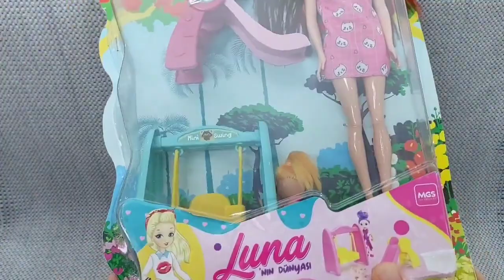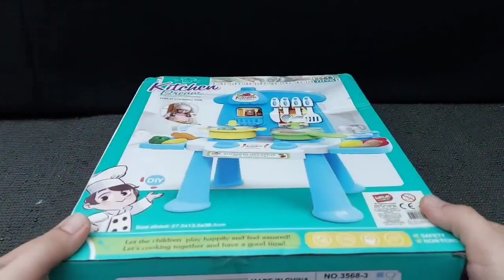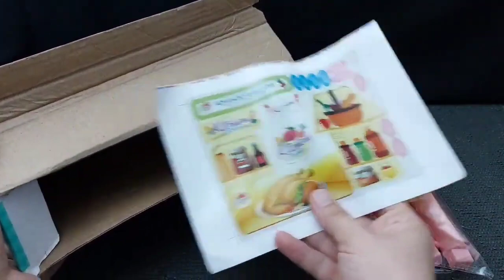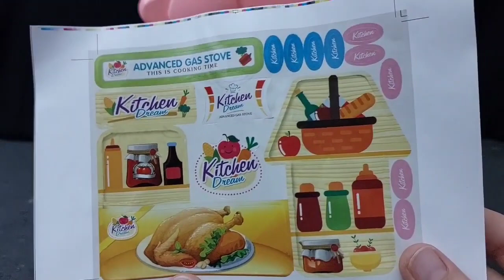Hello Kitty toys | 10 Minutes Satisfying with Unboxing Beautiful Barbie Doll kitchen Toys | ASMR